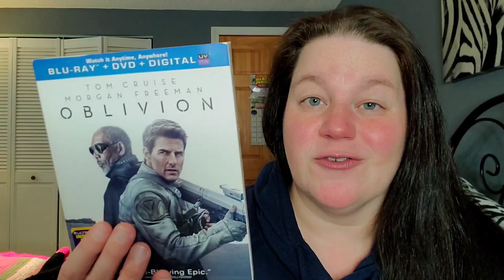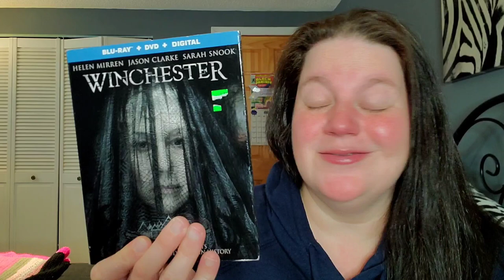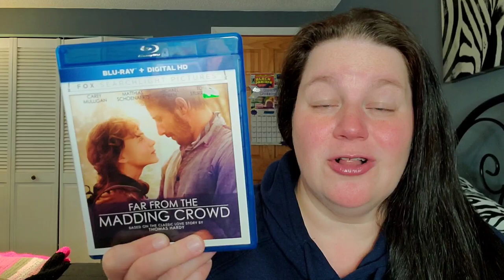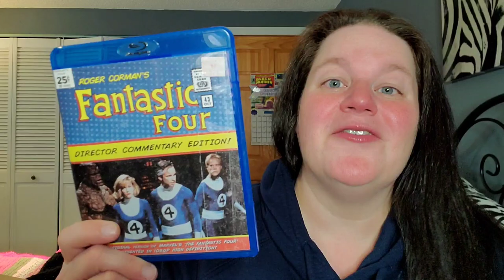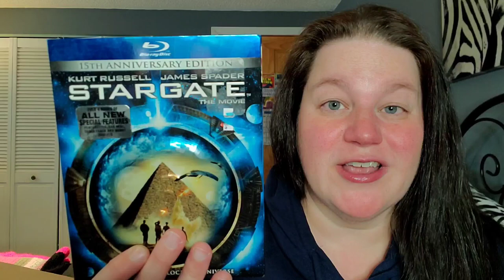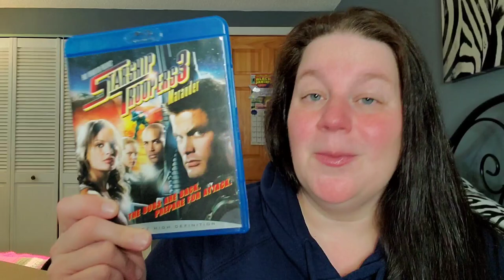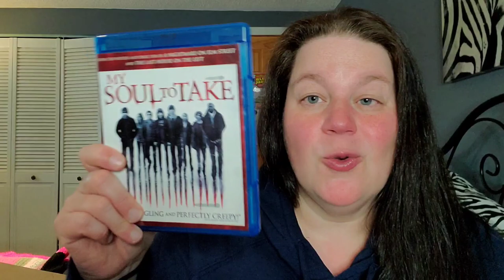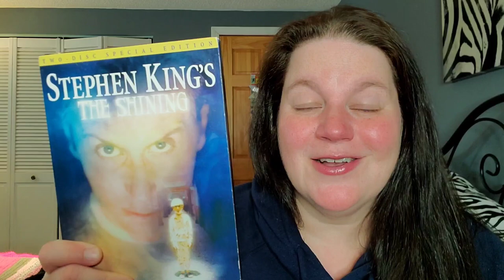HUGE SUBSCRIBER UNBOXING!!!! *tons of horror titles and marilyn monroe!* | I'M SHOCKED!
My anonymous donor has been so extremely generous to send me ANOTHER incredible box filled with physical media! Time to rip it open and see what's inside!

Letterboxd - susansreviews

Fan Mail can be sent to:
Susan Oakes